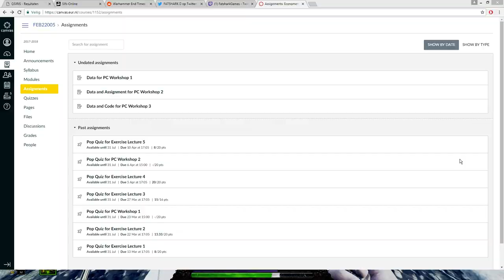Legend True Solo - Righteous Stand - Huntsman manbow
note that i ran curse resistance here by mistake, but its better for teamplay anyway.

for more of this content